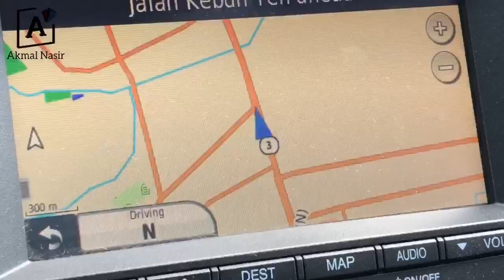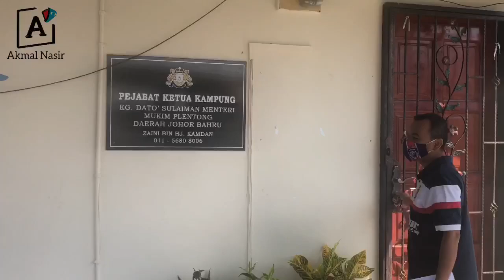Berkasih sayang tanpa mengira bangsa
“YB, kalau saya nak ambil untuk jiran saya boleh? Dia tak boleh jalan”

“Boleh, malah saya berterima kasih kerana bantu sampaikan”

Walaupun ini sahaja kemampuan kami, kami sangat terharu dapat menyantuni masyarakat setempat.

Tidak kira bangsa, kita perlu meletakkan kasih sayang mengatasi kebencian.

Terima kasih kepada pekebun kecil, video ini penghargaan ParlimenJB buat anda.

Moga usaha sedikit ini dapat menanam semangat kita jaga kita.

Sama-sama kita menyumbang.

Pusat Khidmat Rakyat Parlimen Johor Bahru
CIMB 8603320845